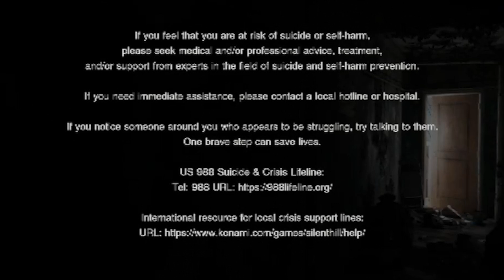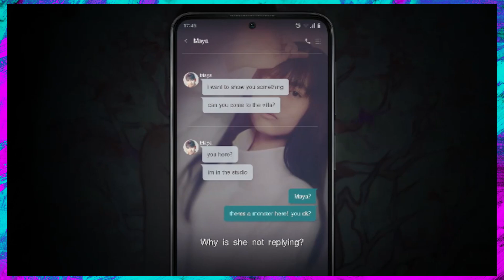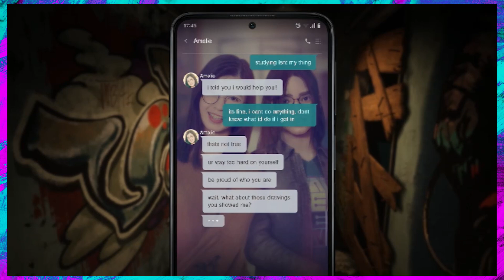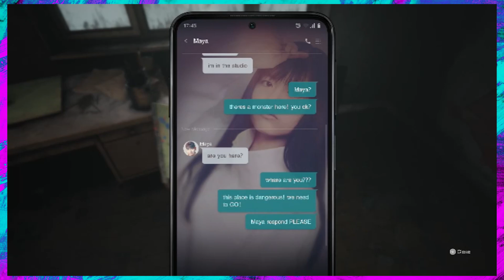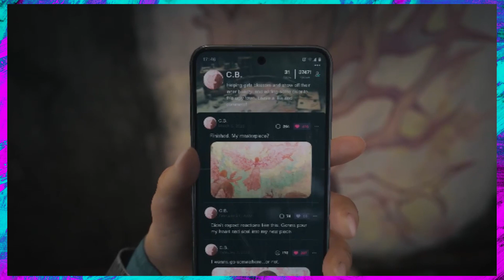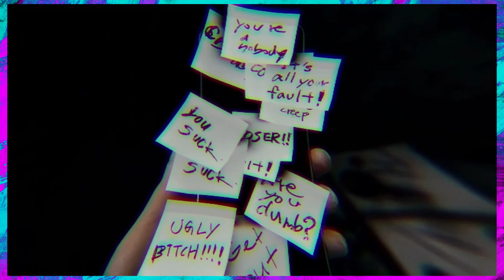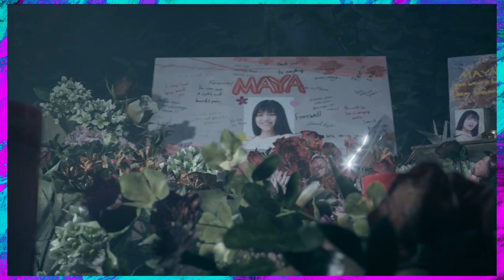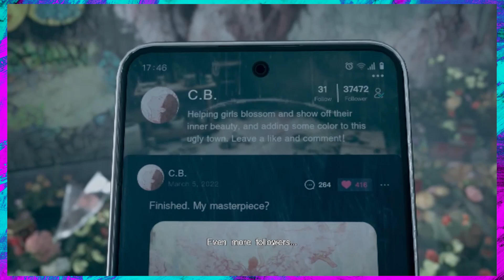Short Message #2: It's the Crow!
Jon is excited about the New Crow Movie, Corey is not.